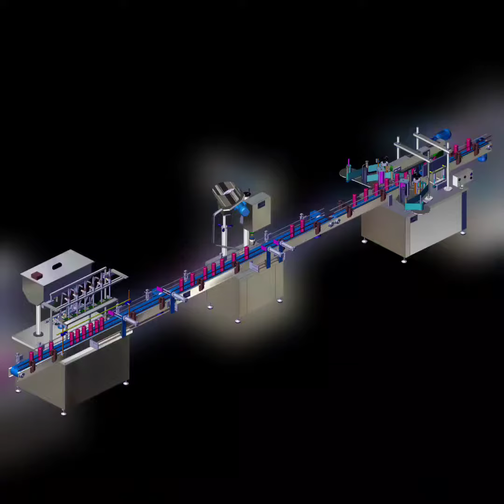filling machine oil motor پرکن ۶ نازله روغن موتور